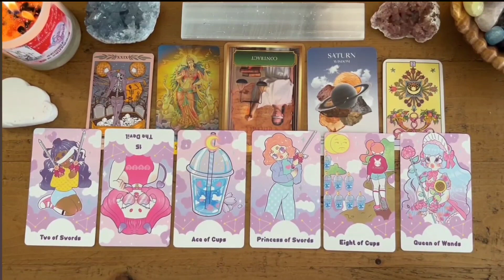ARIES🎊You Have This Person Ready To Be What They Need To Be In Order To Have You!..😵They're Serious🤩